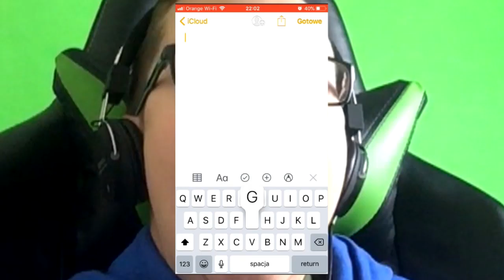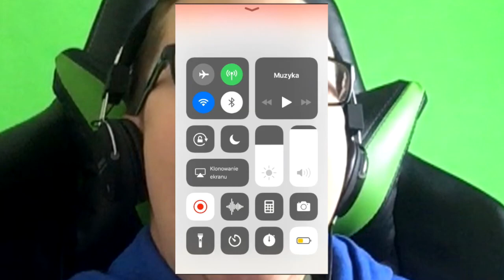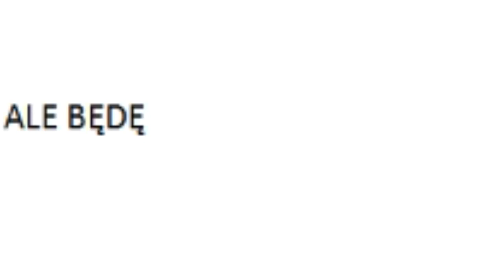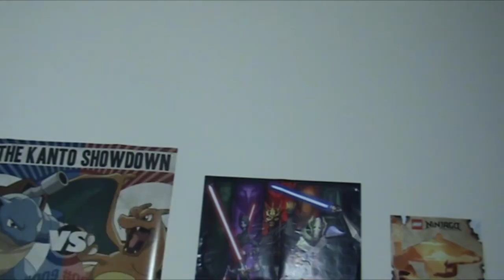JAK ROBIĆ RAP W 5 MINUT!?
DLA NIEKUMATYCH:
TEN FILM STWORZONY JEST W CELACH HUMORYSTYCZNYCH!
W tym filmie pokazuję jak korzystając z funkcji w klawiaturze telefonu można stworzyć (głupią) piosenkę.

Wbij na snapa: woksik

[ PAMIĘTAJ ] - OPIS NIE GRYZIE ;p